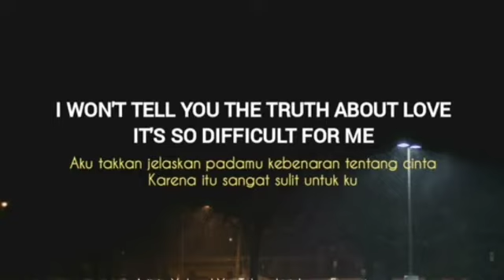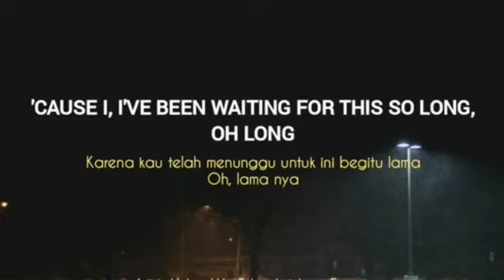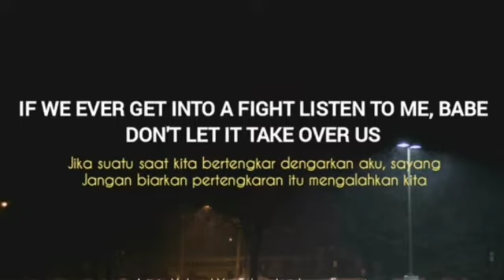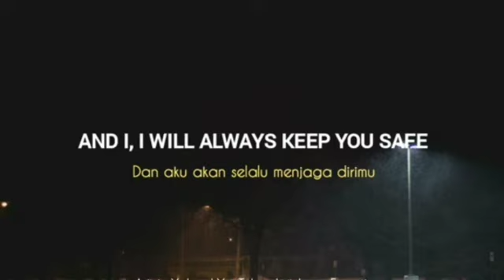Keep You Safe - Yahya (cover)